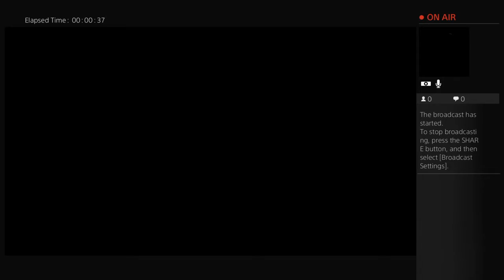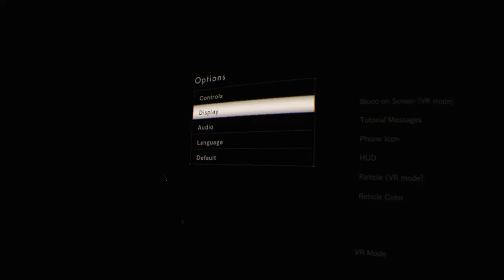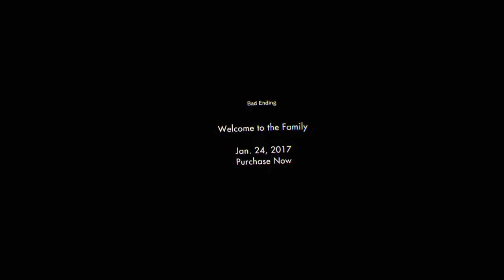UbuRex Horrorshow - Resident Evil 7 - Ep0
Streaming in VR mode for the very first time!  Watch as I play through the RE7 Beginning Hour demo in advance of Resident Evil 7's 1/24/17 release date.